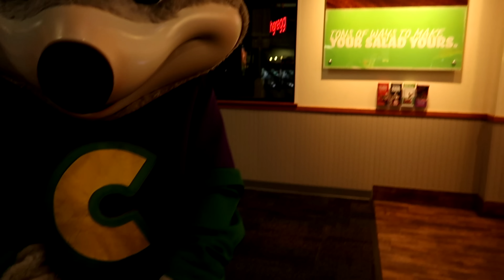Welcome to the Chuck E Cheese Show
"chuck e cheese" Official Eli Story Merch is now available at

Official Eli Story Merch is now available at